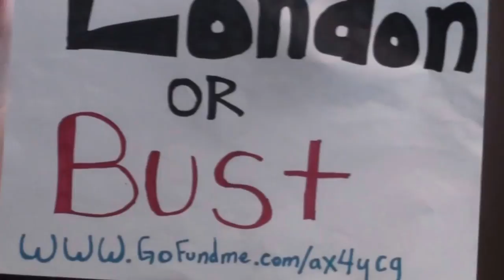DANCES WITH RACCOONS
Megan spends the day at the Vets
Kevin was present